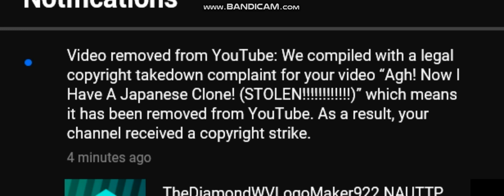(FLV/From VOTYO666) AH YU DOKEN KODDIN MAH?!?!??!?!?!?!??!?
Free Like Video From Now On Right Now All Of You Guys!
Taken from Viacom ObjectTerror yksalK opusC 666 2nd Channel